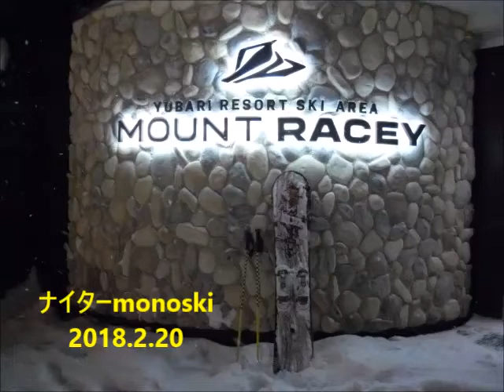MONOSKI 夕張MountRaceyナイター2018 2 20